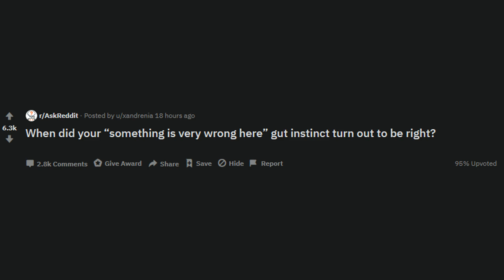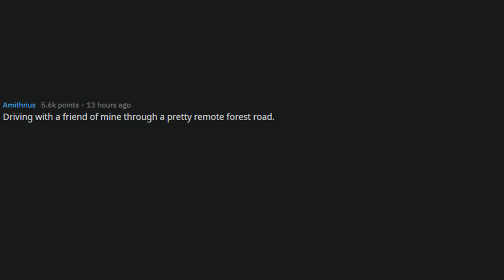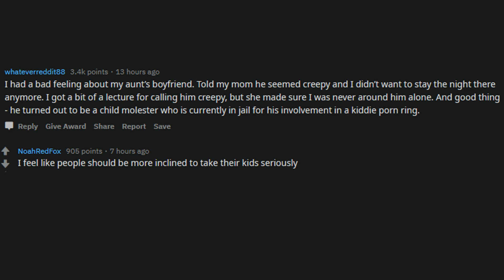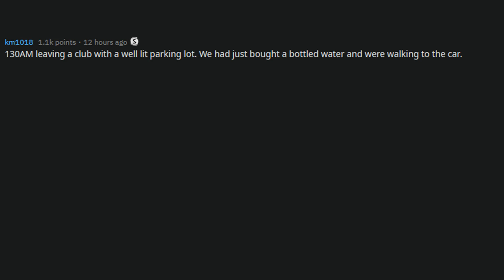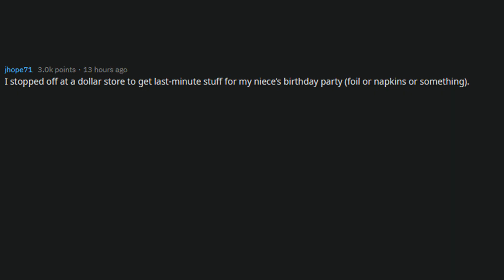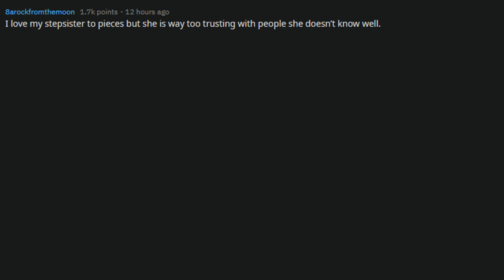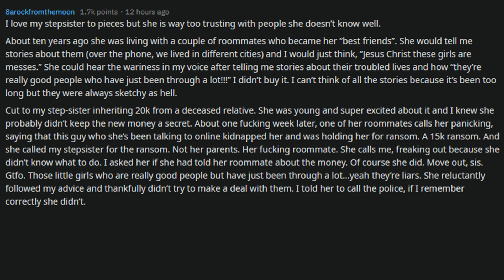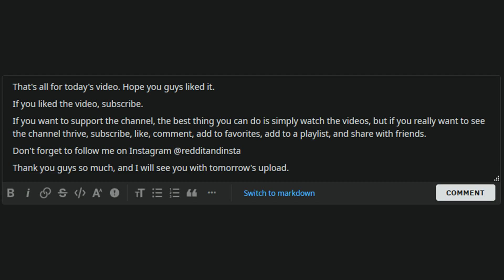Gut Feeling Saving People From Dangerous Situations (r/AskReddit)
From evading plans with friends to explore abandoned places, to fleeing a gas station out of fear, to getting medical attention for a bursting appendix, people on Reddit tell stories of their gut feeling saving them from danger.